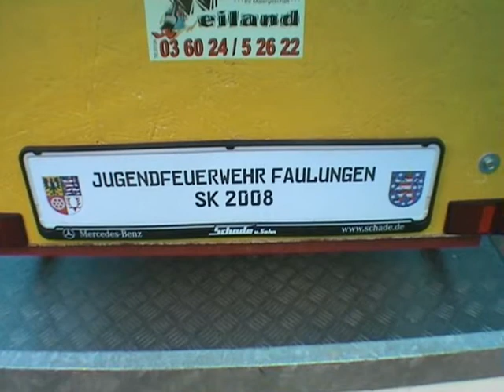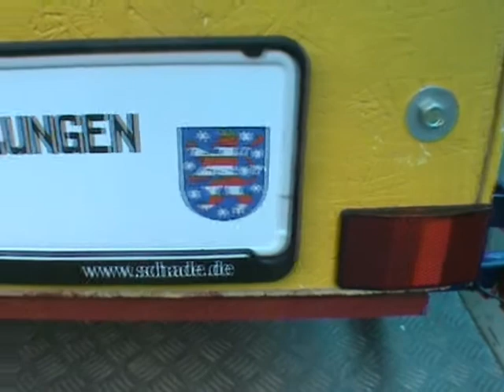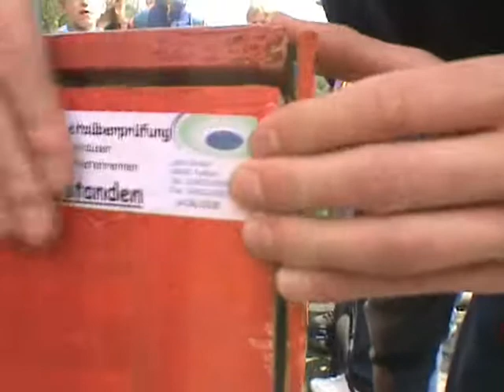Seifenkistenrennen in Wendehausen am 14.06.2008